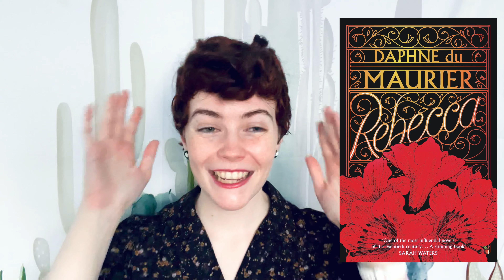2023 Reading Goals + NEW Book Club Announcement!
Hi Booktube! In this video, I talk about my reading goals and plans for 2023.
I'm planning on reading a bunch of classics that I've been meaning to read for a long time, specifically the Brontë sisters, and try out reading challenges and join some read-a-thons! I'm also announcing my brand new sapphic book club!!! :)